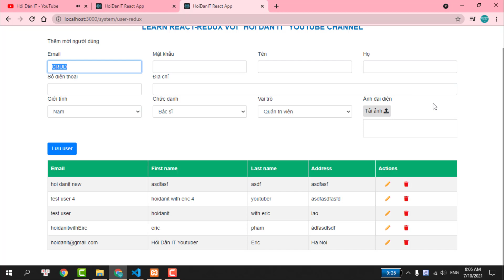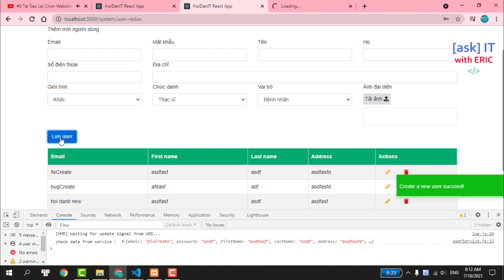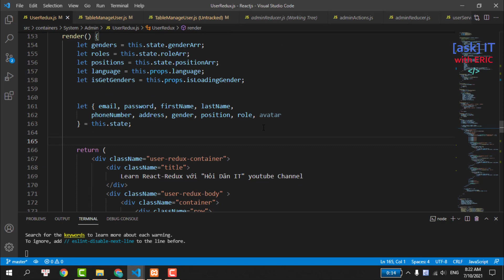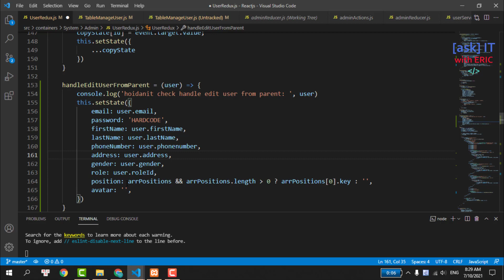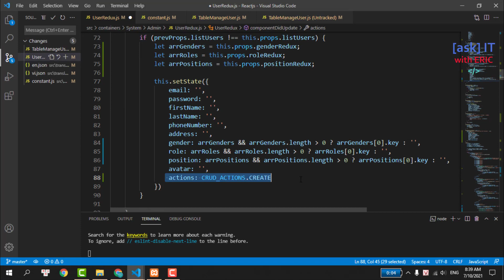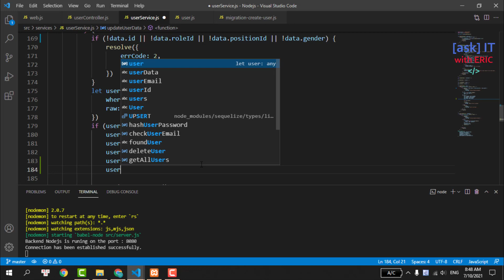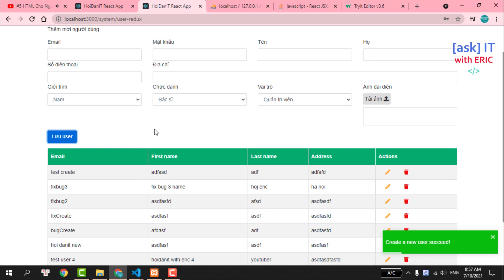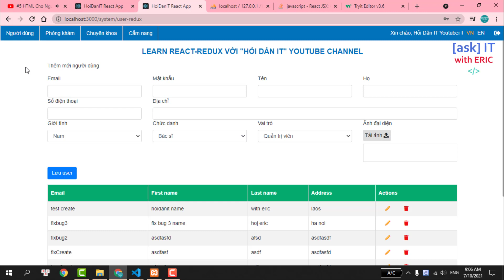#61 Hoàn Tất CRUD Users Với React - Auto Fill Thông Tin EDIT | Redux-React Cho Người Mới Bắt Đầu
Trong video này, chúng ta sẽ cùng nhau hoàn thiện chức CRUD người dùng với Redux.
Cụ thể và chi tiết các bạn cùng xem video nhé. Demo nhanh sản phẩm đạt được khi kết thúc video, các bạn xem tại 1:58  ❤

IMPORTANT
🚀 Learn by doing : Hiện tại, mình đang làm 1 tutorial miễn phí, học và thực hành để trở thành 1 fullstack web developer từ A đến Z, với nội dung như sau:

1️⃣ Các bạn nhận được gì khi kết thúc khóa học?

✔ Các bạn có thể làm chủ công nghệ, cũng như học được, biết được những kiến thức thực tế dùng tại các công ty hiện nay. Sau khi kết thúc khóa học này, mình tin chắc rằng dự án này đủ lớn, đủ thực tế để cho các bạn mới ra trường viết vào CV xin việc của mình ^^

✔ Các bạn hiểu được 1 FullStack Web Developer thì cần chuẩn bị những gì. Ở đây, mình không dám chắc 100% các bạn sẽ trở thành Fullstack Developer, nhưng nếu bạn chọn Frontend hay Backend thì khóa học này cũng cung cấp cho bạn nhiều điều bổ ích

2️⃣ Nội dung khóa học ?
Mình dự định sẽ làm 1 website với nội dung hỗ trợ việc đặt lịch khám bệnh bác sĩ, tương tự như . Trong khóa học này, mình sẽ clone (sao chép) lại giao diện Frontend và tự làm hoàn toàn phần Backend cũng như cơ sở dữ liệu của dự án.

3️⃣ Công nghệ sử dụng ?

4️⃣ Lịch trình ra video ?

IMPORTANT
🧠 Nội dung video:
0:00 Giới thiệu
0:20 Review bài học trước
1:58 Demo kết quả đạt được
4:01 Thêm sự kiện onClick
6:15 Fix bugs default value
12:20 React Select Default Checked
18:15 Fill thông tin Edit
28:15 Quản lý Action CRUD
36:00 Edit Redux Action
44:00 Update API sửa
52:40 Disable inputs
58:00 Reviws file thay đổi

🌎 Tìm mình tại đây:
1. Facebook Fanpage (Tiếng việt)
2. Facebook Fanpage (Tiếng anh)